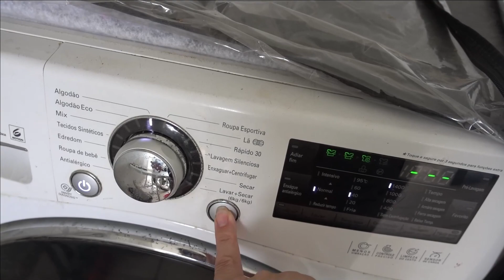FUI AO MÉDICO HOJE |Daily Vlog